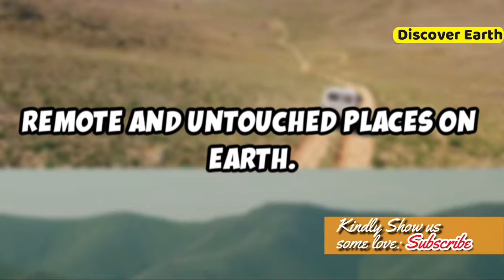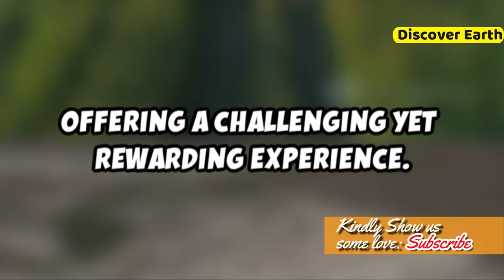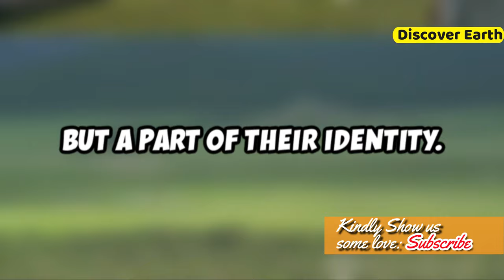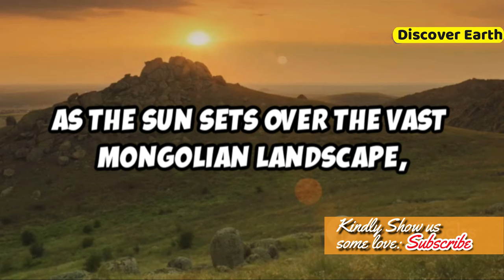MIXED RACE AFRICAN COUNTRY Women are FORCE FED and SLAVERY is still Alive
Welcome to the World of Discoveries! Here, you will get to know the most fascinating and mind-blowing revelations we've encountered. So why not join us on this extra-ordinary journey of exploration and see for yourself just how thrilling the world can be?